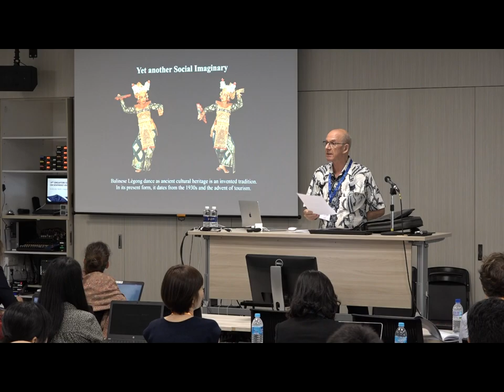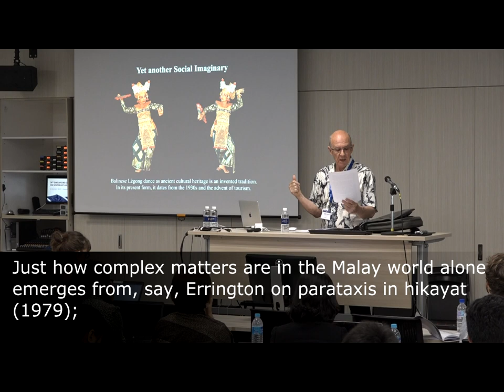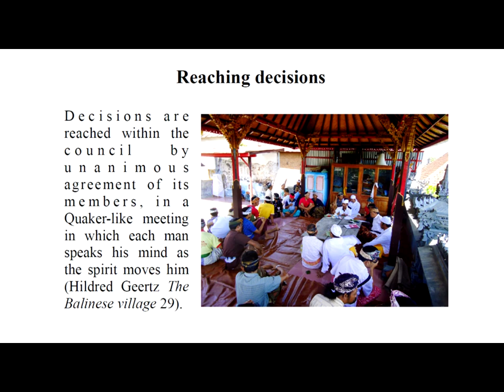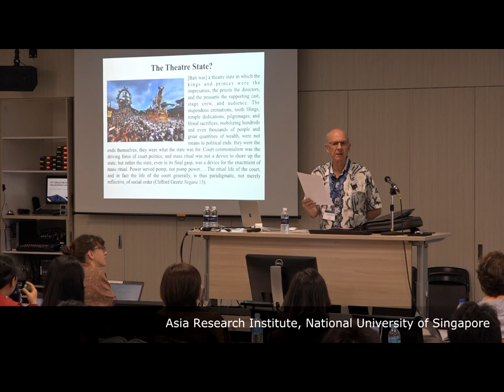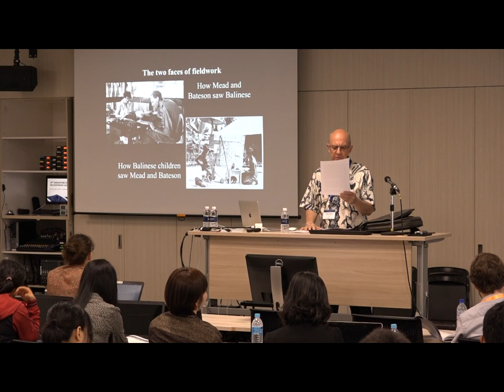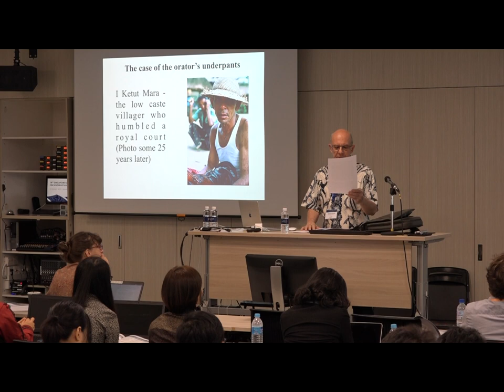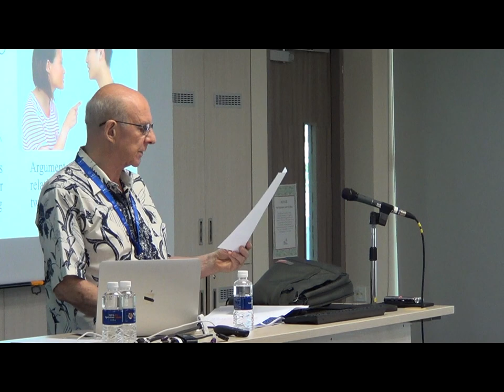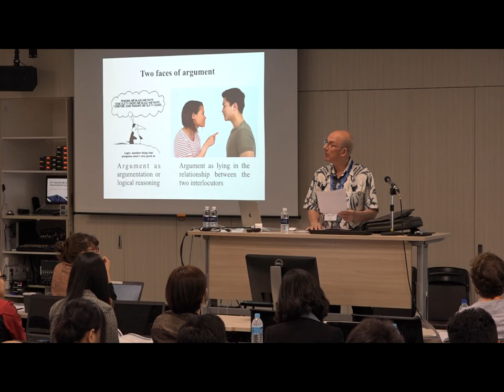Exploring Cultural Differences in Style of Reasoning and Rhetoric (Part 2)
Professor Mark HOBART, University of London, UK

The objects of human and social scientific study mostly concern the products of social action rather than the practices that constitute them. Inquiry stresses notionally universalizable abstractions like system, structure, regularity, models, norms, collective representations or culture. To obtain the neat results that scholarly conventions expect requires finessing or ignoring how complex, contextual and contingent situated practices are. What are notably omitted are the daily activities of reasoning, persuading and disagreeing—how people represent and articulate the world they live in. That discussing, arguing, convincing and commenting are so everyday, commonplace and omnipresent as to be hard to grasp is no reason to pretend they are unimportant. On the contrary...

Date: 24 Jul 2019
Speaker: Mark HOBART
Venue: National University of Singapore
Organiser: Asia Research Institute, National University of Singapore